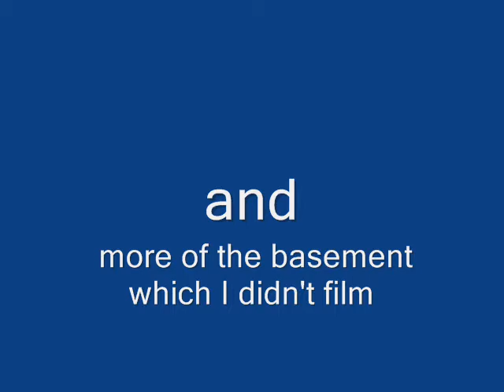Tour of Rita's house 0001